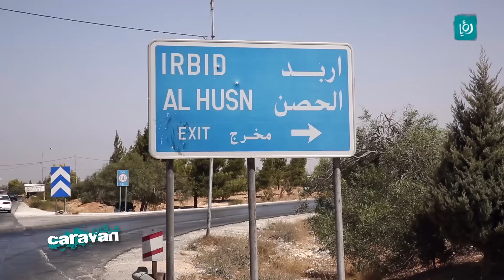كرفان - سنك ماضي - تحدي ماكدونالدز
إذا كان سنك ماضي أو "نفسك حلو" بالطبيخ، فعليك أن تثبت ذلك من خلال المشاركة في تحدي الأكل أو الطبيخ معنا، ولدينا أيضا تحديات في الطبخ، اختراع الأكلات وأيضا الصرف على الأكل!

في هذه الفقرة تحدي بين بعض الطلاب على وجبات ماكدونالدز.

 برنامج كرفان الشبابي يبث على رؤيا من الاحد الى الخميس الساعة العاشرة مساء.